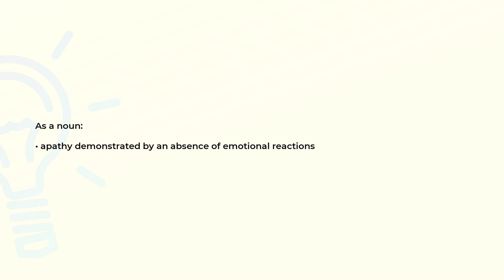What is the meaning of the word EMOTIONLESSNESS?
Definition and spelling of the word EMOTIONLESSNESS.

(00:00) Intro
(00:07) As a noun
(00:15) Spelling

As a noun (00:07):
• apathy demonstrated by an absence of emotional reactions